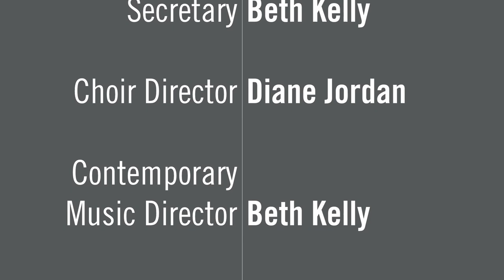December 30, 2020 Wednesday Worship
Lisa & Beth continue to explore our series, "Company is Coming!" as they consider how we can "Enjoy the Company."